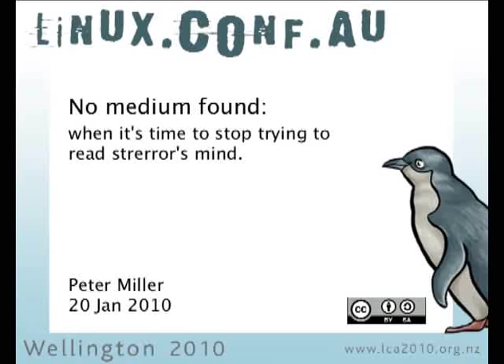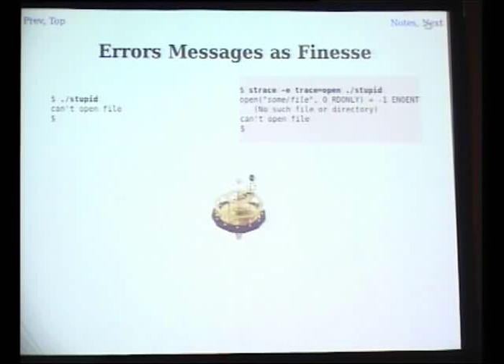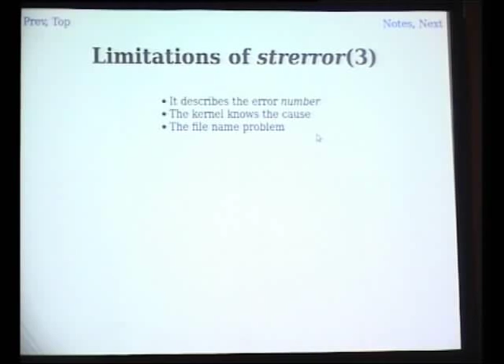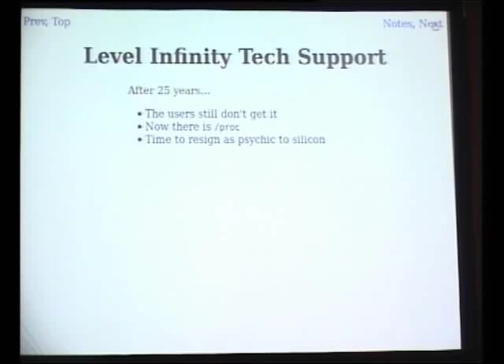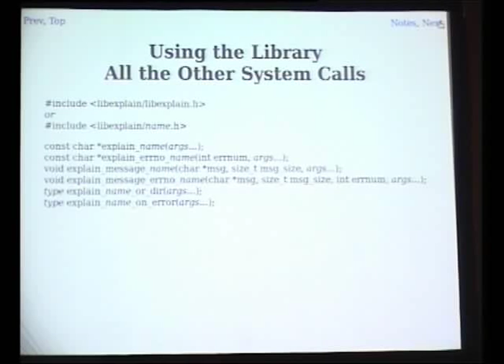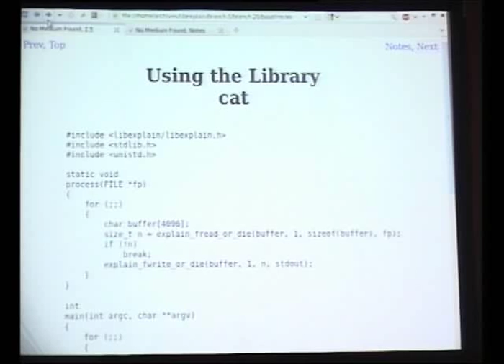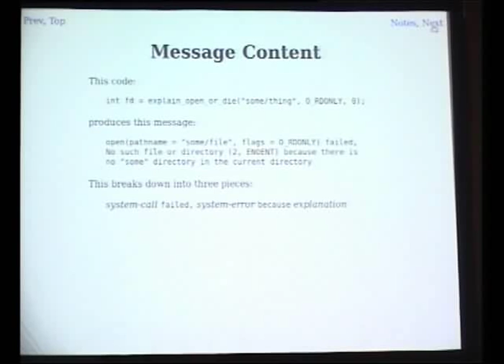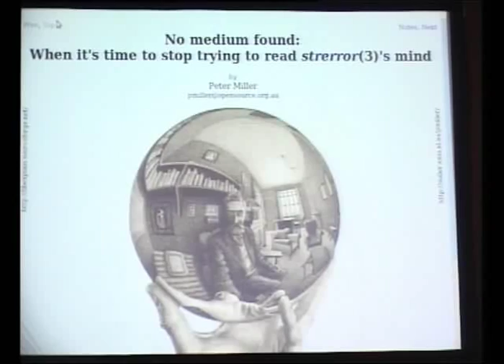No medium found: when it's time to stop trying to read strerror's mind.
Presenter(s): Peter Miller

You are supposed to be level infinity tech support, and you never, ever have to talk to users. So why is it that there is a constant stream of people asking you to decipher yet another error message?    $ dd if=/dev/cdrom of=fred.iso    dd: opening `/dev/cdrom': No medium found    $Quite apart from the fact that huge numbers of native English speakers are not even aware the "media" is a plural, let alone that "medium" is its singular, the strerror output for ENOMEDIUM is pretty skimpy on the detail. Some useful and informative alternatives could be    dd: opening `/dev/cdrom': there is no disc in the CD-ROM drive    dd: opening `/dev/nst0': there is no tape in the SCSI tape drive    dd: opening `/dev/fd0': there is no disk in the 3.5" floppy driveWouldn't it be nice if first level tech support didn't need to find a psychic medium? Wouldn't it be nice to have error messages that users could understand without tech support?As a coder, just how do you go about producing tailored error messages like the ones above? How much kernel source spelunking is needed? This presentation is the story of ENOMEDIUM and other errors handled by libexplain, a library of system call specific strerror replacements.